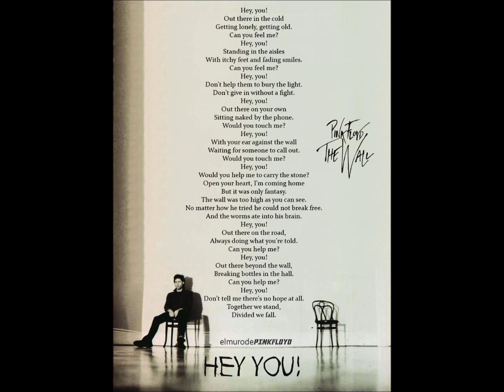Hey you v2 instrumental.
Pink Floyd 2020.